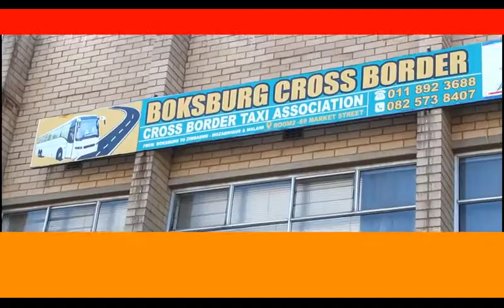Maputo Corridor Transport Logistics on DaveytonTV Subscribe Now!